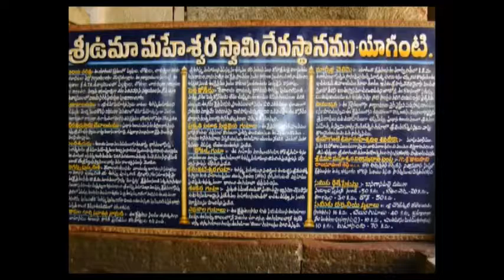YAGANTI UMAMAHESWAR SWAMY TEMPLE, AHOBILAM NAVA NARASIMHASWAMY TEMPLE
YAGANTI UMAMAHESWAR  SWAMY TEMPLE
AHOBILAM NAVA NARASIMHASWAMY TEMPLE

My Previous Videos On Temples

My Previous Cooking Videos